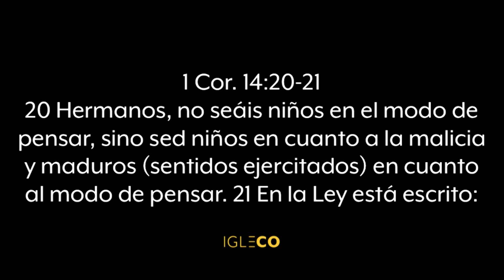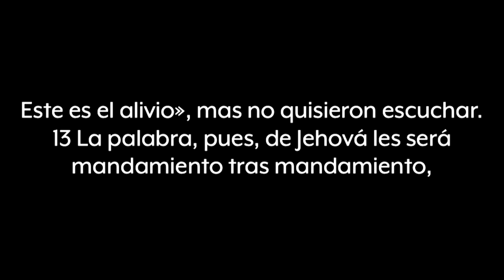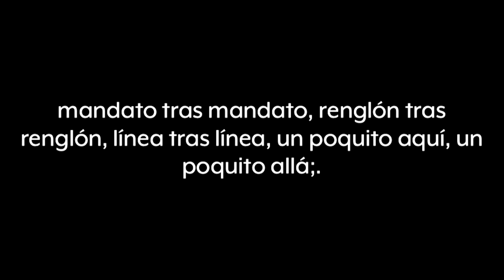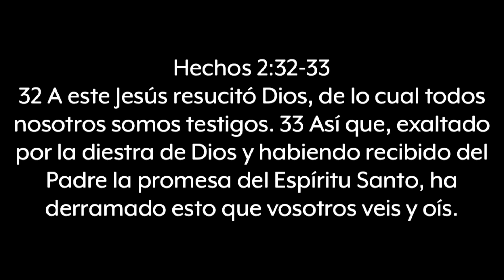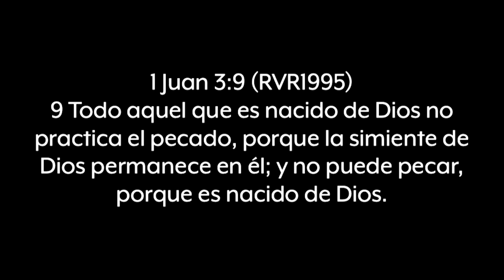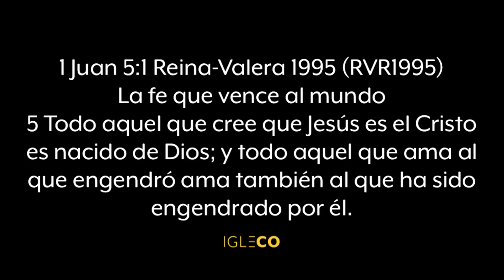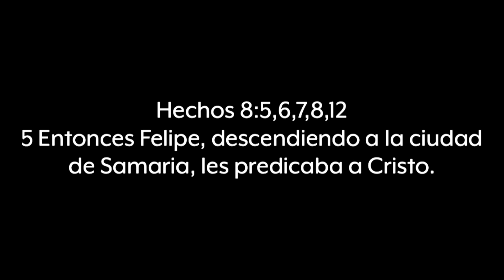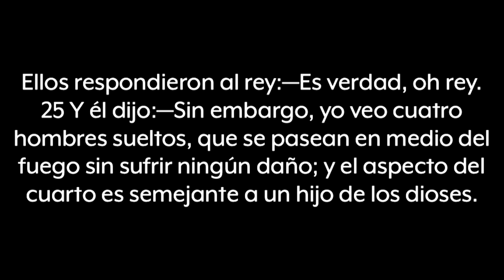Espíritu Santo y Fuego 7 | IGLECO | Pastor John Romick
ESPÍRITU SANTO Y FUEGO